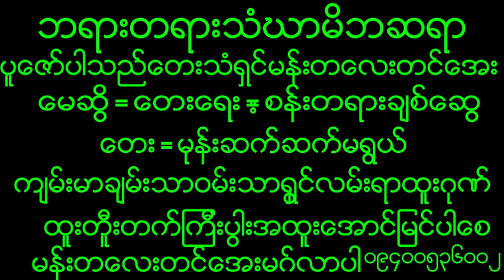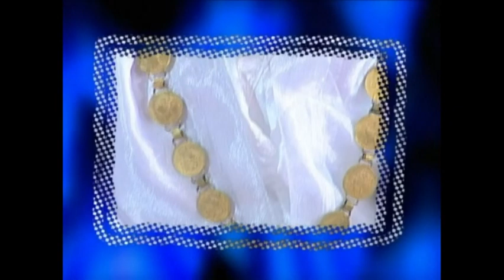November 12, 2023